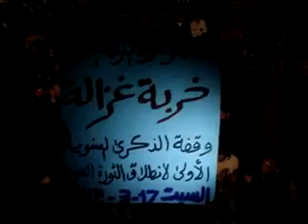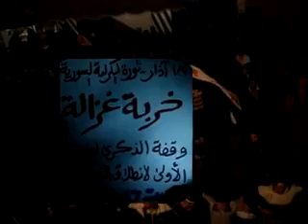خربة غزالة: مسائية في ذكرى انطلاق ثورة الكرامة جـ3 17-3-2012